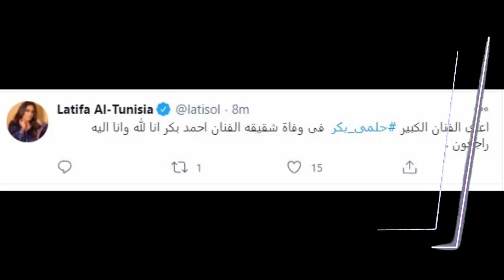عـاااجل : الـمو ت يـفـجـع الفنان المصري حلمي بكر منذ قليل في الـمـسـتـشـفـي وسط حــز ن كبير من أسرته